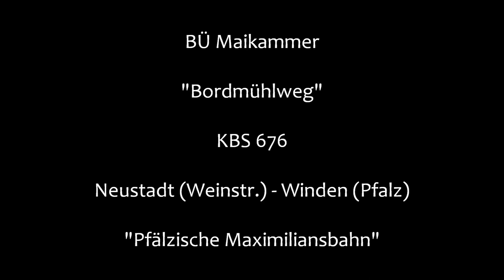Bahnübergang Maikammer "Bordmühlweg"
Maikammer ist eine Gemeinde südlich von Neustadt an der Weinstraße in der Pfalz. Parallel zum Ort verläuft neben der A 65 auch die Bahnstrecke von Neustadt nach Winden, für die man hier einen Haltepunkt errichtet hat. Dieser nennt sich Maikammer-Kirrweiler, da hiermit auch der Nachbarort Kirrweiler bedient wird.

Direkt südlich des Haltepunkts wird die zweigleisige Bahnstrecke vom Bordmühlweg gekreuzt. Der dafür notwendige Bahnübergang ist in seiner jetzigen Form etwa 30 Jahre alt und verrichtet zuverlässig seine Dienste. Das tut er auch recht häufig, da die Verkehrsdichte auf der Bahnstrecke ziemlich hoch ist.

Die Anlage verfügt über Halbschranken, Lichtzeichen von Scheidt & Bachmann sowie einen einsamen Wecker, der nach Schrankenschluss verstummt. Der BÜ erscheint recht unspektakulär, aber er bietet einen schönen Blick auf die Bahnstrecke Richtung Süden, die hier fast kerzengerade verläuft.